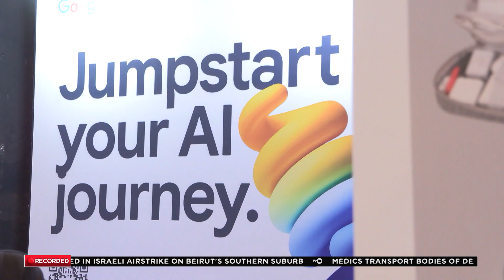TECH IN ASIA CONFERENCE 2024